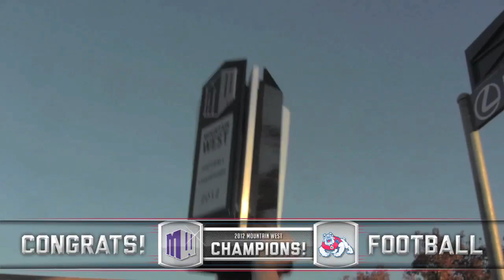Fresno State Football Celebrates MW Championship